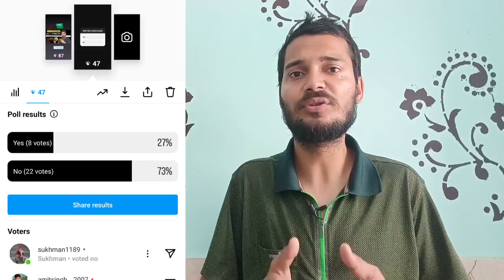Kis Kis Ko Mints Mile MOJ App se | How to Get Mints On MOJ App | Mints Kaise Earn Kare In MOJ App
To Dosto Aaj Me Apko Bataunga Ki :-  Kis Kis Ko Mints Mile MOJ App se | How to Get Mints On MOJ App | Mints Kaise Earn Kare In MOJ App | Gott Technical 2023

Kis Kis Ko Mints Mile MOJ App se

How to Get Mints On MOJ App

Mints Kaise Earn Kare In MOJ App

moj app par mints kaise earn kare

moj app par mints kyu nahi mil rahe hai

moj app par mints kaise increase kare

moj app par mints kaise badhaye

moj app par mints kaise kamaye

moj se mints kaise earn kare

moj se mints milte hai

moj app par live kaise aate hain

moj app par paise kab milte hain

moj app par paise kaise kamaye

moj app

( जयहिंद )